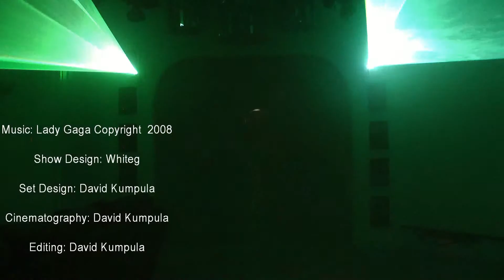The Home Disco Playing Lady Gaga's Pokerface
RGB laser show using the very talented WhiteG's Lady Gaga's Pokerface show. Show developed and played using Mamba Black. Laser show played using three RGB 1W lasers - two TTL modulated and one analog modulated laser as well as one 500mW RGB TTL modulated laser.  I hope you enjoy.